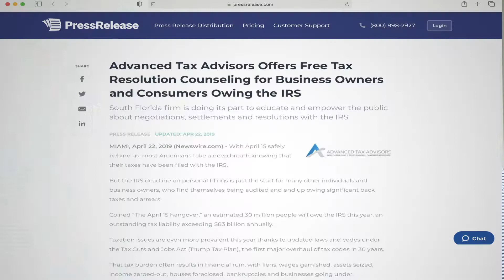Client Testimonial Charlie Oct 2021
Client testimonial - the client had a significant tax debt (in the millions) that we were able to successfully help settle and remove for his IRS account.

The client had been dealing with this tax issue for years before coming to us.  He was presently surprised to see our results.

advancedtaxadvisors.net